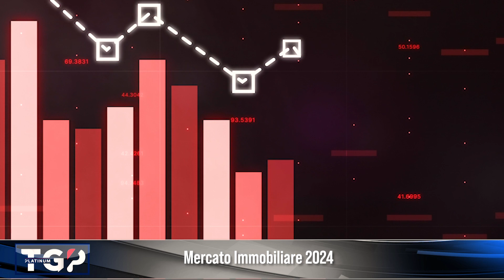Tg Platinum: il mercato immobiliare nel 2024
🌎Tg Platinum con Attilio Scuderi
Sfide stimolanti per il mercato immobiliare nel 2024. Scopriamo in questo video quali sono le previsioni.

Per entrare in contatto con noi:
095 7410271